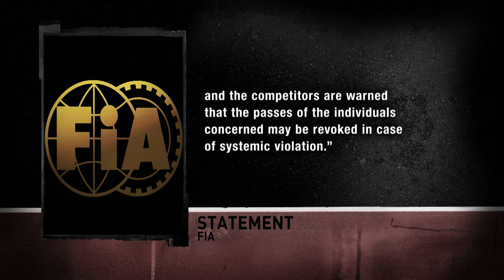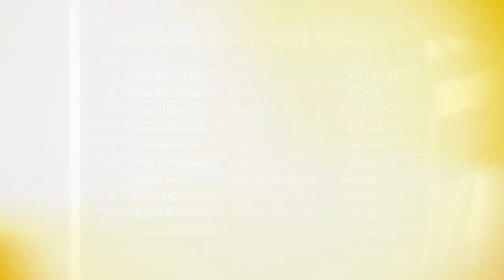LECLERC PULLED THROUGH: 2022 AustrianGP Wrap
Austria’s round in the Styrian mountains is an orange celebration of Red Bull, with Max Verstappen the fan focus, and four-time Spielberg winner.

But, 2022’s edition wasn’t in the script, Ferrari’s Charles Leclerc stealing the glory in enemy territory with impressive pace, despite having to limp over the line with a stuck throttle.